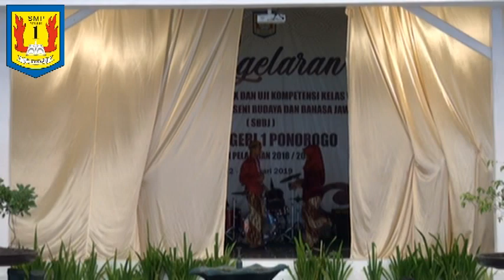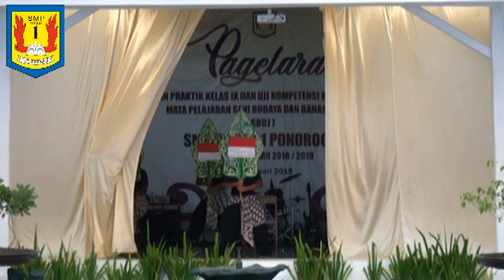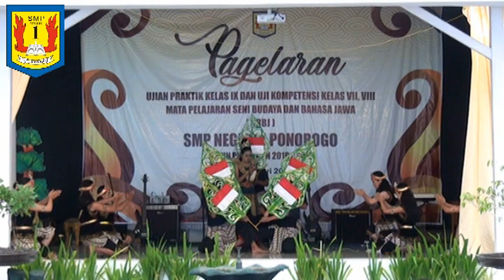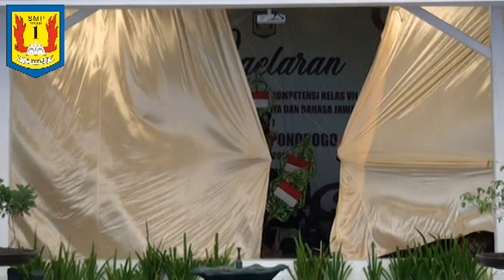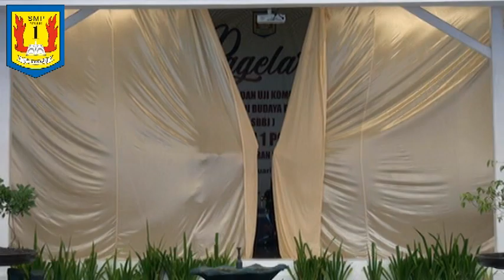SBBJ TAHUN PELAJARAN 2018/2019 SMP NEGERI 1 PONOROGO(8E)